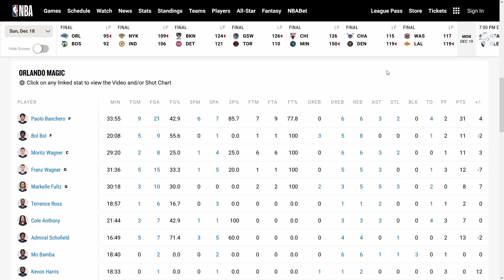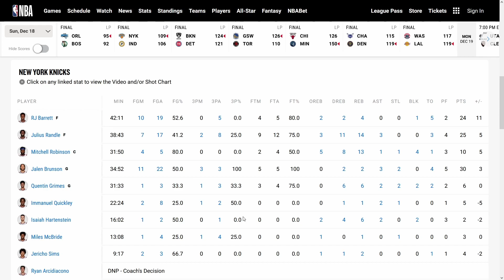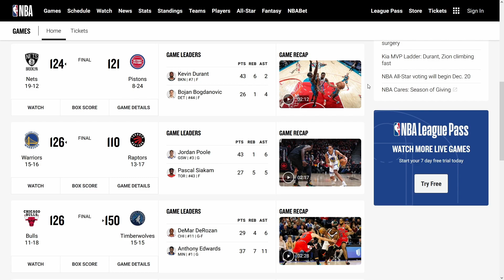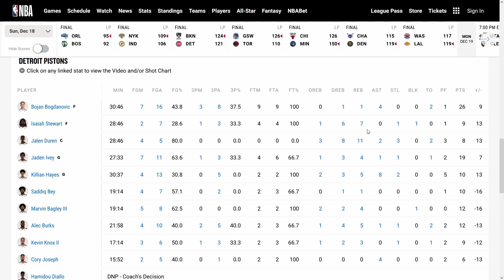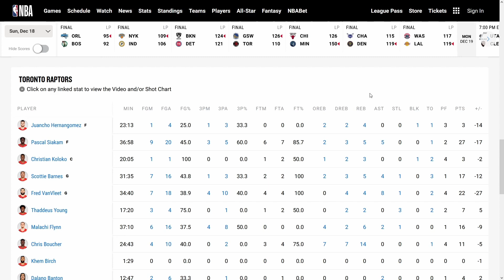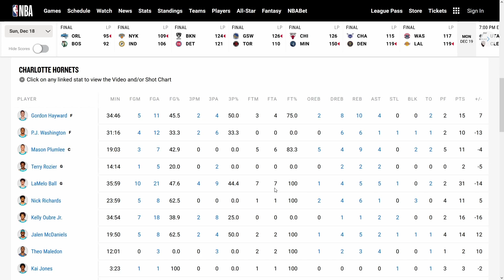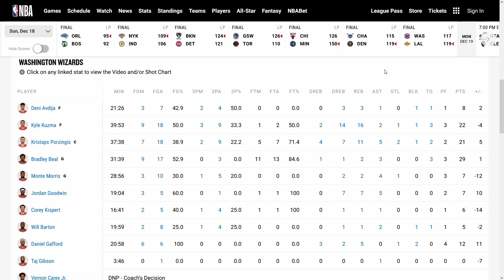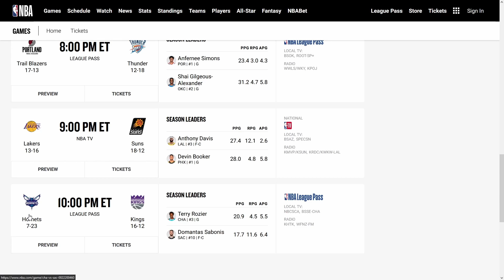NBA BSW #59 - Kevin Durant And Kyrie Irving Are Cooking; NIKOLA Jokić [18.12.22] NBA Daily Recap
The Eastern Conference is so hot and cold.
Tap in!
Let me know your thoughts!
What is Box Score Watching?
Daily NBA recap of what went on yesterday in the NBA, talk about every game and my thoughts on them, what i saw interesting and stuff.
Where can you find me?
0:00 Intro
0:23 Magic at Celtics
2:21 Knicks at Pacers
5:02 Nets at Pistons
7:28 Warriors at Raptors
9:46 Bulls at Timberwolves
10:54 Hornets at Nuggets
12:18 Wizards at Lakers
14:41 Outro and Tommorow's Preview